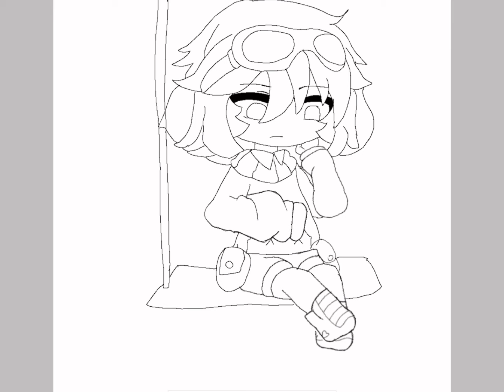Cessasjart || Speedpaint || Gacha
I PUT ACTUAL EFFORT INTO THIS- 😭